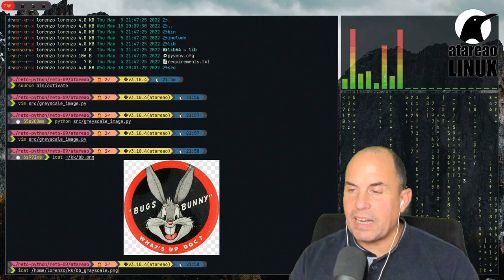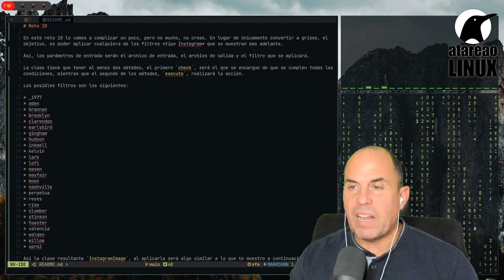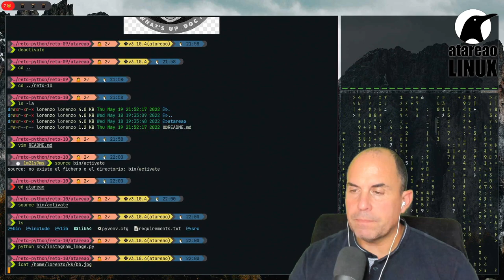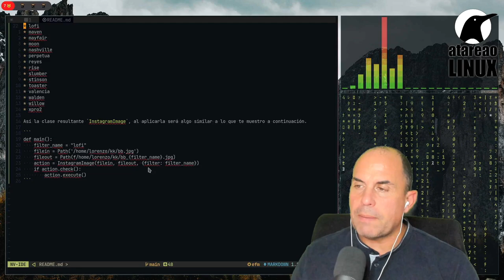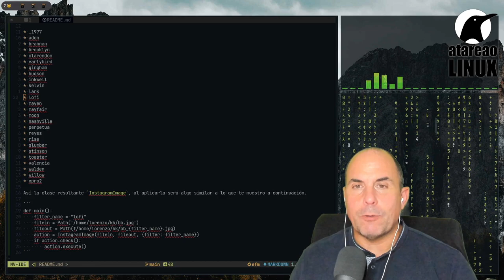Aplica filtros tipo Instagram a tus imágenes con Python. Reto Python 10.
Este Reto Python 10, consiste en aplicar filtros como los utilizados en Instagram a tus imágenes. El objetivo es poder hacerlo de forma masiva a todas tus imágenes o a las imágenes que tu quieras.